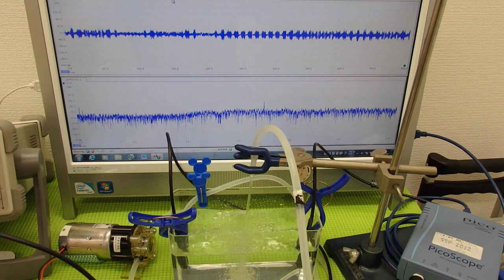超音波プローブの発振制御技術